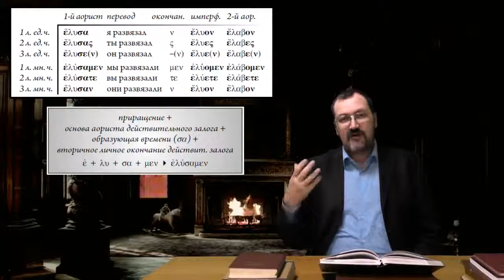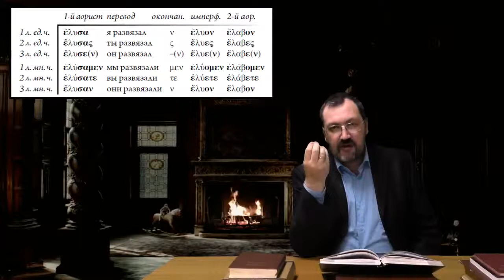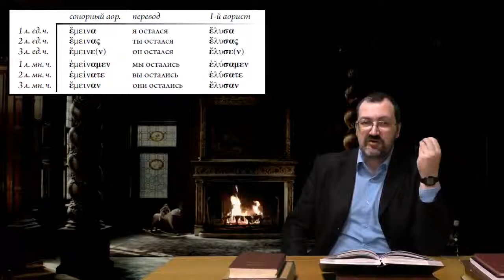Греческий язык Нового Завета 19 1 Образование форм первого аориста